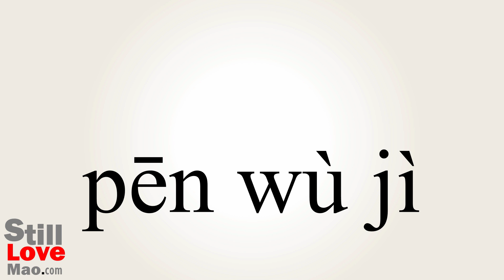How to Say Sprays in Chinese